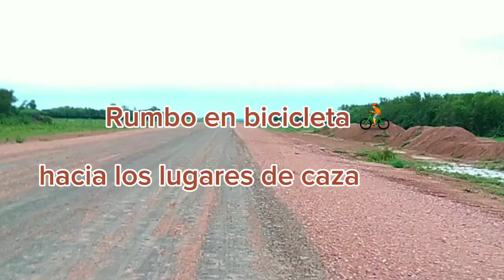cacería de palomas con gomera Parte 2 //También hallé unas ruinas antiguas